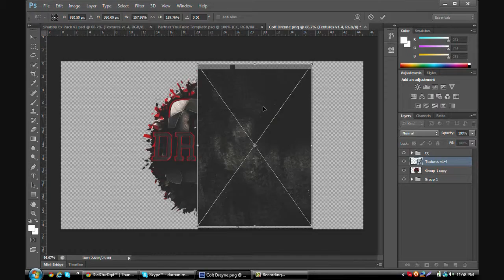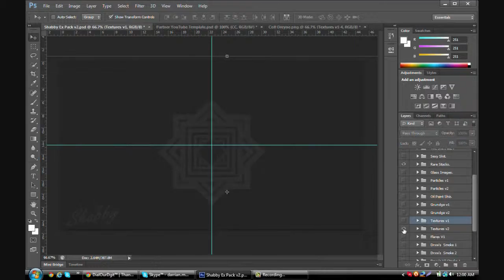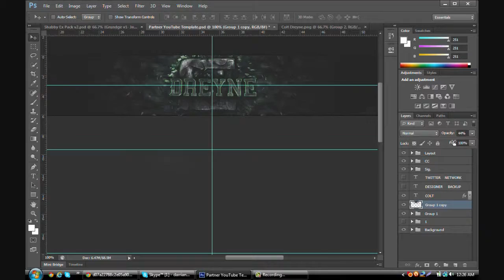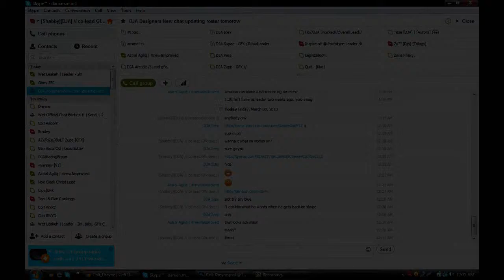[Colt Dreyne] Speedart - Music Problems!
Sorry bout the music.. I didn't know u was going to do that :( Upload anyway :P Nice little bg I made for a friend who just left TraMa for Colt :D